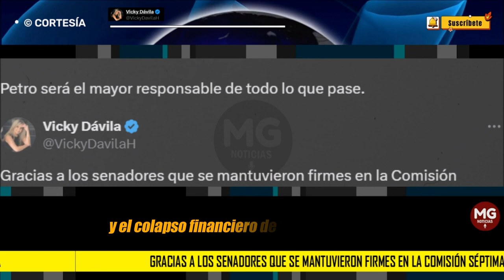GRACIAS A LOS SENADORES QUE SE MANTUVIERON FIRMES EN LA COMISIÓN SEPTIMA 🛑 Vicky Dávila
Gracias a los senadores que se mantuvieron firmes en la Comisión Séptima del Senado y hundieron la peligrosa reforma a la salud.

Pero el país debe saber que el Gobierno Petro está imponiendo esa reforma hundida, a la fuerza, a través de las intervenciones como las de Sanitas y la Nueva  EPS. Ya tiene a su recaudo solo en esas dos prestadoras unos 16 millones de usuarios.